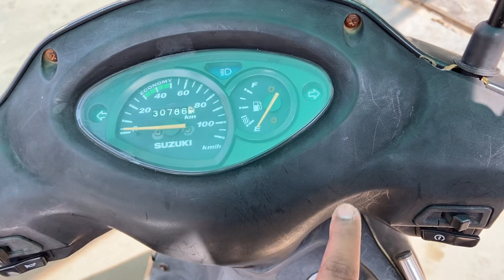Suzuki Access125 Old Model All Genuine Body Parts Price